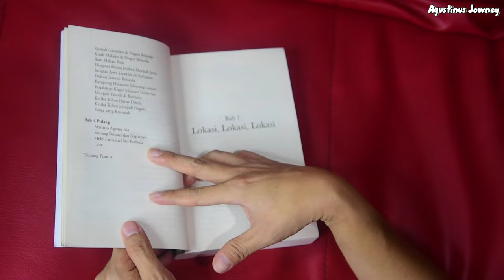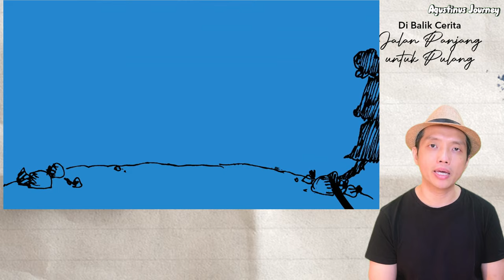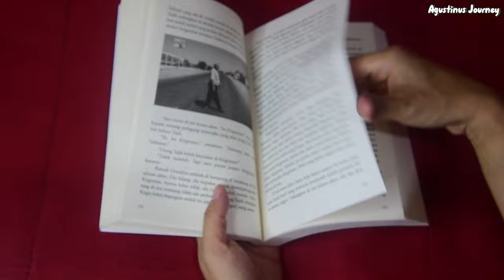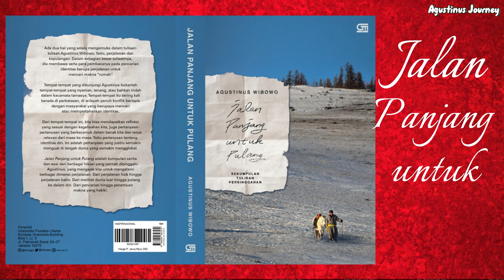JALAN PANJANG untuk PULANG / The Long Journey Home by AGUSTINUS WIBOWO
"Jalan Panjang untuk Pulang" adalah buku keempat karya Agustinus Wibowo yang terbit pada tahun 2021. Buku ini tidak hanya sekadar membahas tentang destinasi dan petualangan perjalanan, tetapi juga mengangkat kisah manusia, tentang kehidupan, dan makna pulang.

Dalam buku ini, saya membagikan pengalaman perjalanan yang penuh warna dari berbagai belahan dunia, seperti Cina, Asia Tengah, Pakistan, Afghanistan, Mongolia, hingga Papua Nugini, Belanda, dan Suriname. Ada juga banyak kisah dari Indonesia, tempat saya berusaha memahami makna tanah air saya sendiri.

Saya percaya bahwa pulang merupakan bagian terpenting dari perjalanan. Itulah saat yang tepat untuk merenungkan kembali segala pengalaman yang telah dilalui, dan menarik makna dari setiap peristiwa. Pulang juga memberi kesempatan bagi kita untuk melakukan perjalanan ke dalam diri.

Buku ini dapat menjadi inspirasi bagi pecinta perjalanan untuk memaknai pengalaman mereka secara lebih mendalam. Namun, bagi yang tidak bepergian, buku ini mengajak untuk merenungi makna pulang dan menemukan diri.

Bagaimana dengan kalian? Apa makna perjalanan dan pulang bagi kalian? Bagikan pendapat kalian di kolom komentar ya.

[EN]
"The Long Journey Home" is my fourth book, published in 2021. This book is not only about destinations and travel adventures, but also about human stories, life, and the meaning of homecoming.

In this book, I share my colorful travel experiences from various parts of the world, such as China, Central Asia, Pakistan, Afghanistan, Mongolia, as well as Papua New Guinea, the Netherlands, and Suriname. There are also many stories from Indonesia, where I try to understand the meaning of my own homeland.

I believe that homecoming is the most important part of the journey. It is time to reflect on all the experiences we have been through and draw meaning from each event. Homecoming also gives us the opportunity to take a journey within ourselves.

This book can be an inspiration for travel lovers to interpret their experiences more deeply. However, for those who do not travel, this book invites you to reflect on the meaning of homecoming and find oneself.

How about you? What does travel and homecoming mean to you? Share your opinions in the comments section.